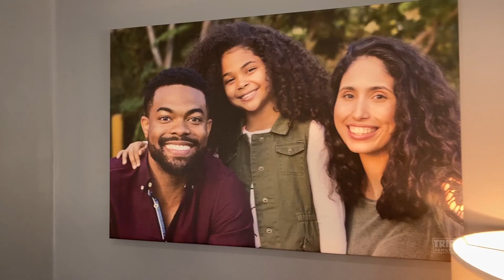BEHIND THE SCENES OF OUR FAMILY PHOTOSHOOT | VLOG 74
It's always a great time when we get to take photos with Jeremy David Creative @jeremydavidcreative

Check out the behind the scenes of our latest family home photoshoot.